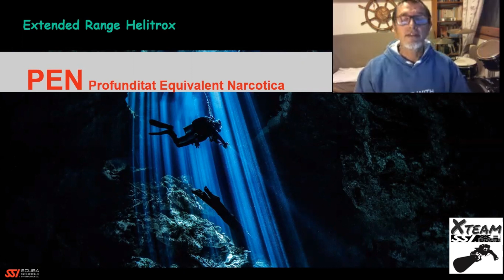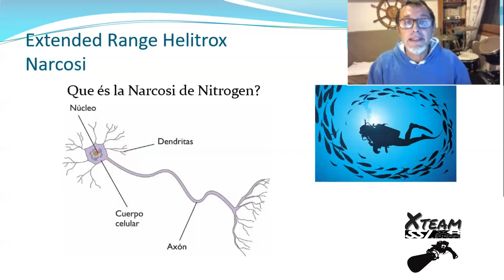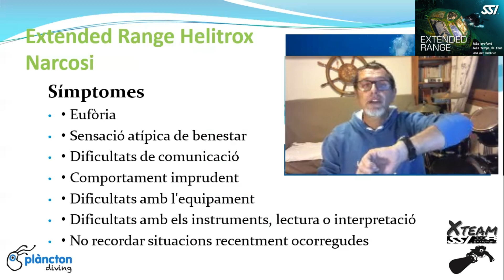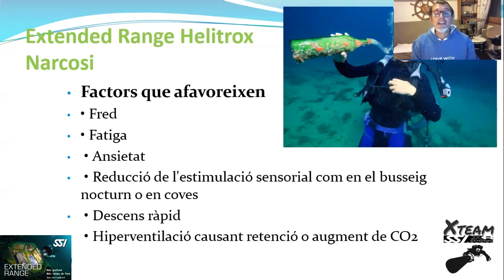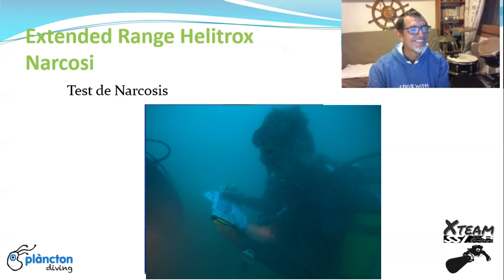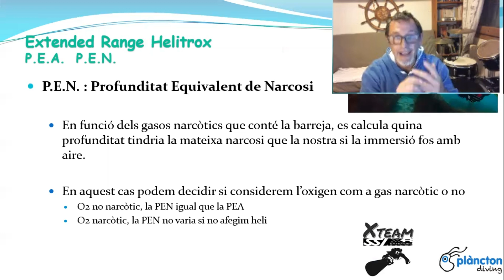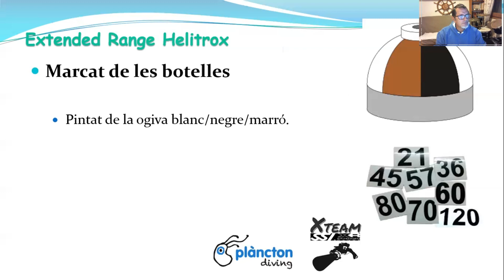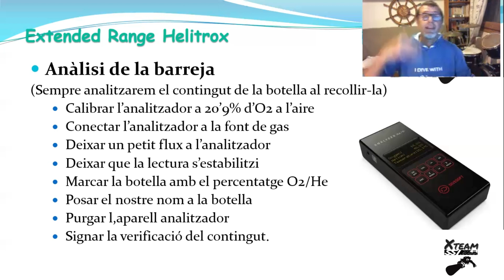Extended Range Trimix, la última frontera. Vídeo 2 de 5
Video de suport a la formació de cursos de busseig, Extended Range Trimix SSI, video 2 de 5
Extended Range: vés més enllà
Els programes Extended Range de SSI capaciten els entusiastes del busseig per experimentar l'emoció del busseig tècnic. Explorar cavernes, perllongar els temps de fons i viure l'emoció d'explorar esculls i restes. Veu més lluny i a més profunditat amb els programes d'Extended Range de SSI, com el d'Extended Range Trimix, Semi-Closed Rebreather Diving, Extended Range Cavern Diving, Closed-Circuit Rebreather Diving i molts més.

Els programes que es cursen amb les especialitats d'Extended Range permeten adquirir els nivells més alts d'habilitats i coneixements de busseig. Quan completis la teva formació, seràs dels millors bussejadors. SSI ofereix la major varietat de programes de busseig tècnic de la indústria, inclosos cursos de busseig tècnic professional. Veu més lluny, a més profunditat i supera els límits amb Extended Range de SSI.
Converteix-te en Extended Range Trimix Diver
Aquest programa de formació d'Extended Range Trimix de SSI és el curs principal del qual es deriven la resta de cursos de circuit obert. Aquest programa és el punt de partida de la teva emocionant aventura fins a convertir-te en un bussejador tècnic competent. Ja sigui amb una configuració amb muntatge lateral o bibotella, aquest programa us prepara per planificar i impartir immersions amb descompressió amb trimix a una profunditat màxima de 45 metres.

Aprendràs les tècniques i els procediments per fer servir barreges de gas respirable trimix i nitrox de fins a un 100% d'oxigen per a la descompressió. Obtindràs la certificació d'Extended Range Trimix Diver després de completar aquest programa i augmentaràs els teus coneixements com a bussejador tècnic.